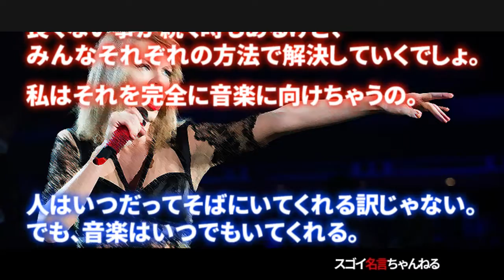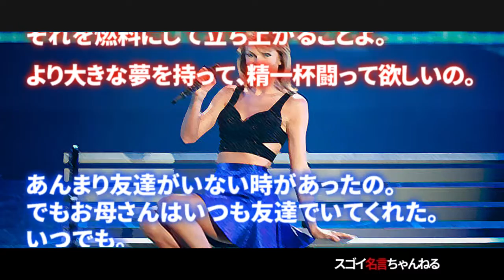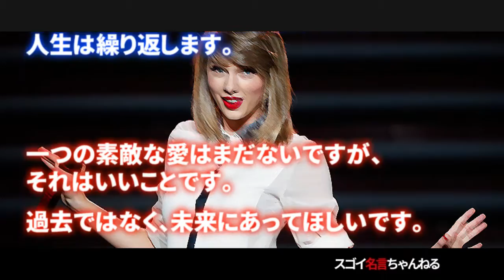【和訳】テイラー・スイフトの勇気がもらえる名言集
Taylor Swiftの和訳/名言を厳選し、まとめてみました。